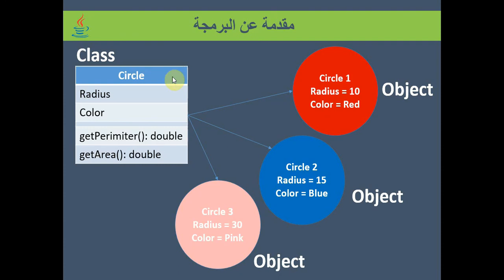فيديو #19 | مقدمة بسيطة عن الكلاسات في الجافا [نظري]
مقدمة نظرية بسيطة ومختصره عن الكلاسات classes في لغة الجافا وطريقة التعامل معها والفائدة من وجودها في اللغه.